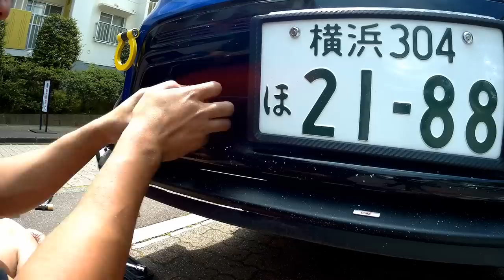自作ブレーキエアダクトホース WRX STI NBR マシン？！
今回は前回の動画の続きで
コーンプロテクターに
フレッシュエアーを当てるべく
エアダクトホースを引きました
まるでWRX STI NBR マシンみたいですね？！
それは言い過ぎ？ｗ

今回使用したファンネルはこちら！